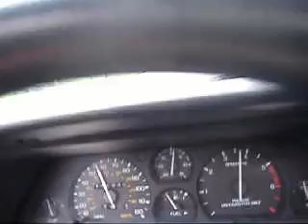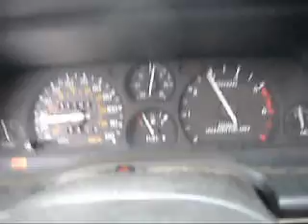thunderbird sc with ported blower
check out this forums to see pics of the blower ported